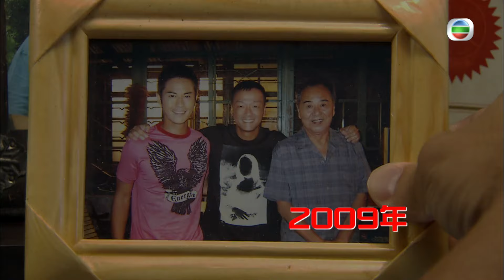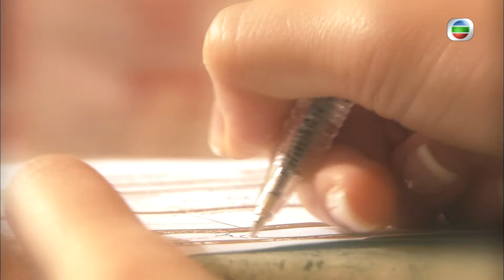TVB 情感劇 | 烈火雄心3 05/32 | 王喜(有成)回憶舊日友情 | 鄭嘉穎 | 粵語中字 | 2009 | Burning Flame III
Burning Flame III《烈火雄心3》(主演:王喜、鄭嘉穎、黃宗澤、胡杏兒、陳茵媺、姚子羚 ):天生褔大命大的方履安 (黃宗澤飾)，曾被批命不過三十歲，但自小經歷多次大難不死。一次，履安陪好友到新界狗場塗鴉，其時履安見另一班青年欲縱火以報復狗場主人曾放狗咬人，履安未能及時勸阻，慌忙逃離現場時遇上意外，連人帶車墮進水流急速的大水坑中，時消防隊長鍾有成 (王喜飾) 駕車經過，奮力把兩人救起。經此一役，履安不但視有成為救命恩人，更對有成的膽色及身手崇拜不已。正當履安一心以為找到人生目標之時，竟被警方拘捕，指控其涉入狗場縱火案，履安慘被蒙上不白之冤，故決心找出放火真兇，還自己一個清白。履安輾轉下，終於在一舊式商場卡拉OK找到當日放火的青年，其時因商場食肆儲存過量非法危險品，引起大火，二人被困火場。有成接報到場，千鈞一髮之際將履安與青年救出。經此一役，履安更認定有成乃大英雄，更渴望能日後可以像有成一樣救人，於是決心投考消防員。豈料禍不單行，當履安一心以為救出青年，便會為縱火一案自首，但他竟出爾反爾，指摘履安才是真兇。履安心灰意冷，打算放棄投考消防員之時，重遇上有成，有成以自身的經歷鼓勵履安。